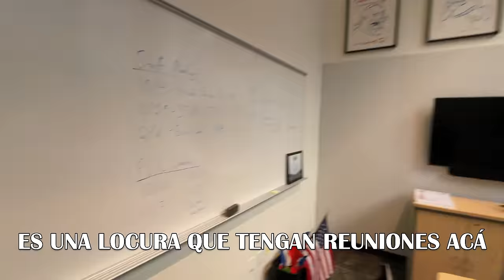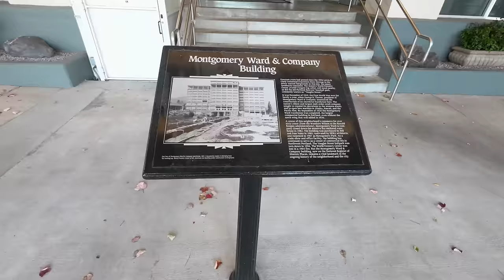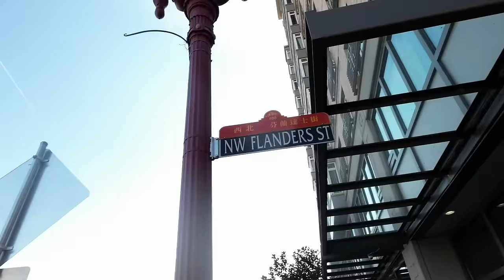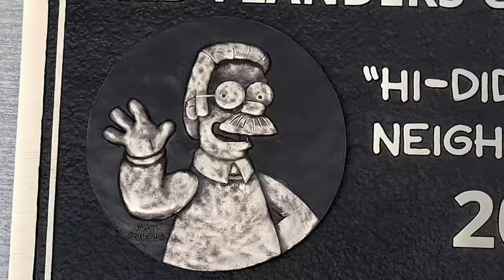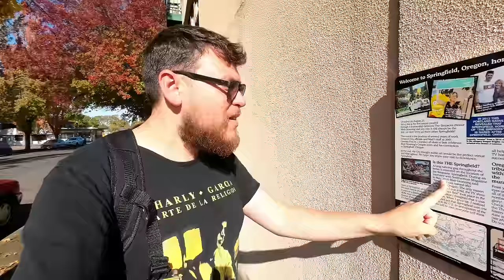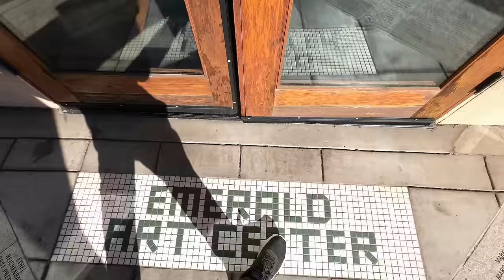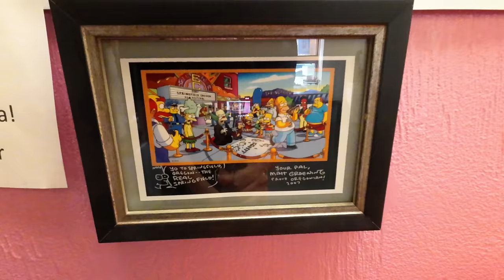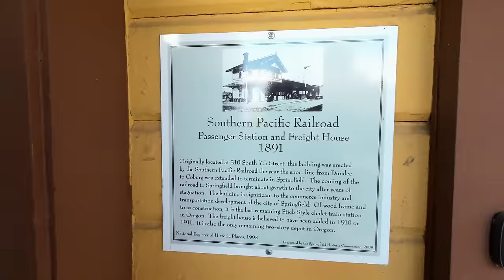¿Sabías que EXISTE la VERDADERA SPRINGFIELD de LOS SIMPSONS en Estados Unidos?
Muchos creen que la Springfield de Los Simpsons es una ciudad imaginaria y que realmente no existe en los Estados Unidos. Me he tomado el trabajo de investigar al respecto y efectivamente LA ENCONTRÉ, no solamente a la verdadera Springfield, sino también a la ciudad en la que se basó Matt Groening para determinar los nombres de muchos personajes de la serie, visité la que sirvió como modelo de la Escuela Primaria de Springfield, comí las rosquillas de homero originales, estuve en la “Taberna de Moe” y finalmente conocía a la verdadera Springfield.

MIS REDES